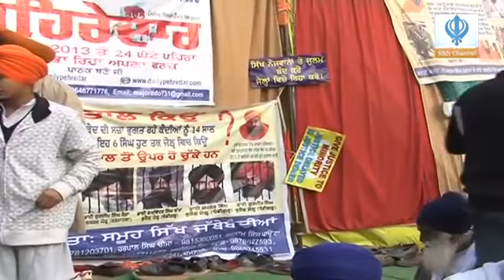191213 Sikh Channel Exclusive: Gurdwara Amb Sahib, Mohali - Bhai Gurbaksh Singh Khalsa